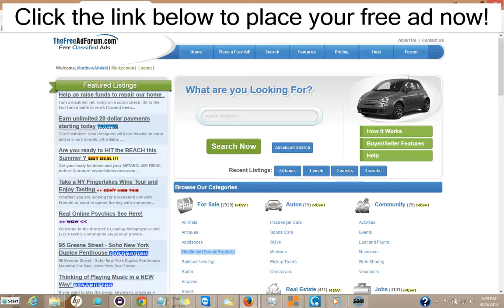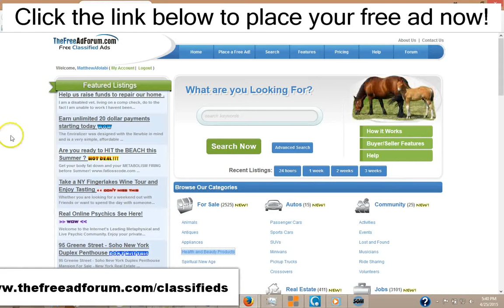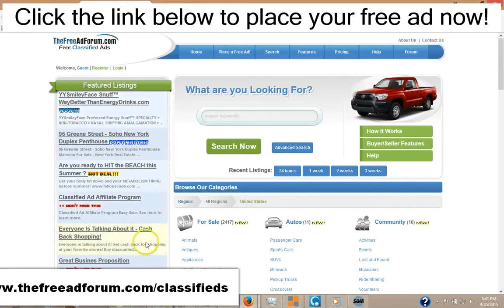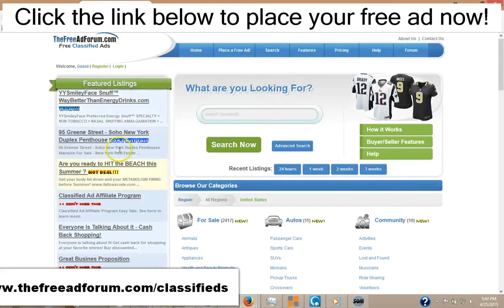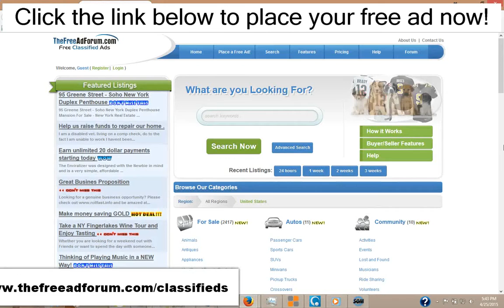Best Craigslist Alternative for Lakewood Real Estate Classified Ads